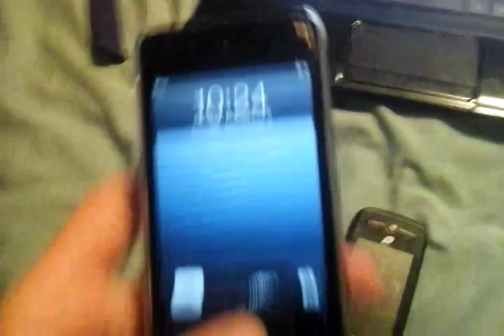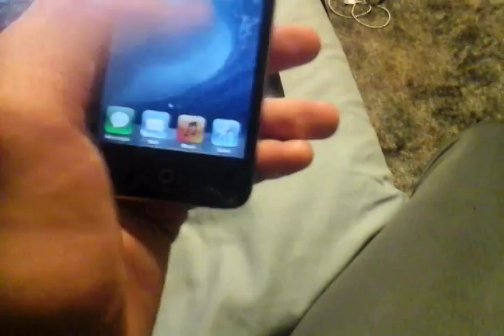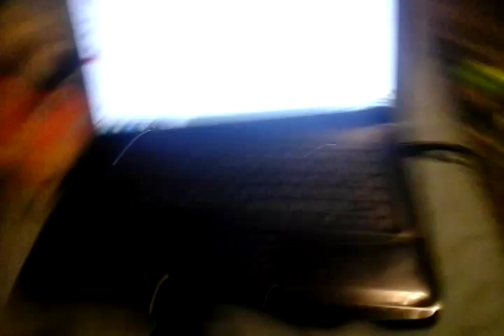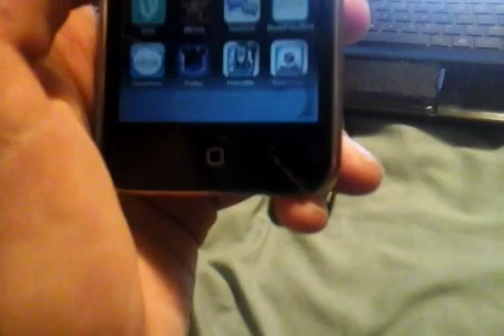Showing my broken ipods and talking